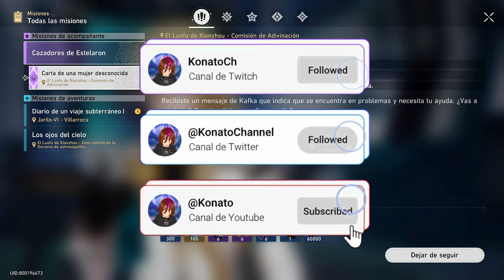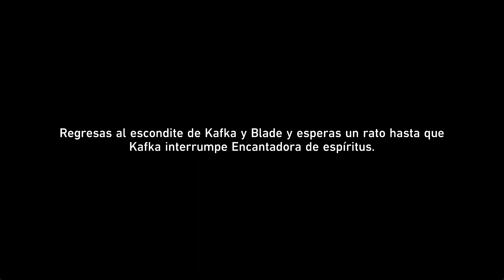✨ CARTA DE UNA MUJER DESCONOCIDA ( MISIÓN DE ACOMPAÑANTE ) | HONKAI STAR RAIL 1.2 | KAFKA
Hoy tenemos la misión de acompañante, carta de una mujer desconocida de honkai star rail kafka.